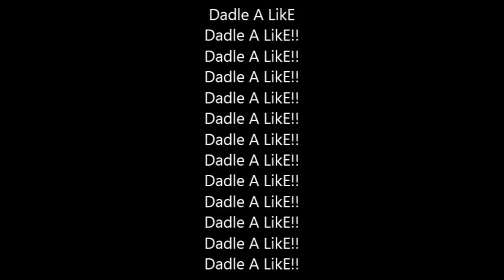8 Razones Para Usar Skarner Jungla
Hay Os Dejo Un Par De Razones de Por que usar a Este Personaje en la jungla! Skarner Esta Rotoooooooo

Si os Gusta mis videos subscribiros subo todos los dias de lunes a viernes,
y si os ha gustado este Dadle a Like!